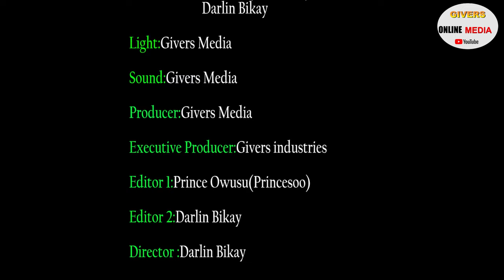PAE MU KA ## ITS NOT A SIN TO SLEEP WITH OPPOSITE SEXX , I DON'T SLEEP WITH SAME SEXX -- MZBEL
ITS NOT A SIN TO SLEEP WITH OPPOSITE SEXX , I DON'T SLEEP WITH SAME SEXX -- MZBEL